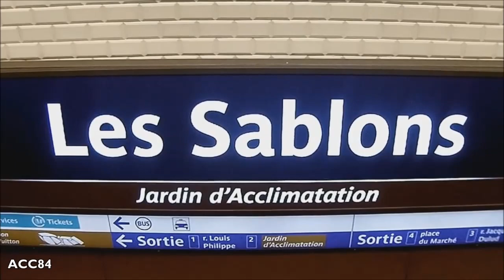Les Sablons | Ligne 1 : Métro de Paris ( RATP MP05 )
Station de Les Sablons de la ligne 1 du métro de Paris. Trains RATP MP05.

- Station ouverte en avril 1937.
- La station est située entre les stations de Pont de Neuilly et Porte Maillot , appartient a la ville de Neuilly-sur-Seine.

ACC84 (2017)